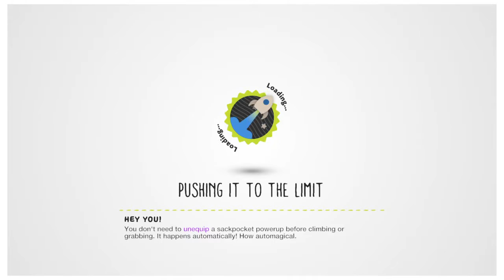MARBLES? LittleBigPlanet 3 w/ Waffle Gaming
Today In The World Of LittleBigPlanet, We Collect Oddsock's First Marble.